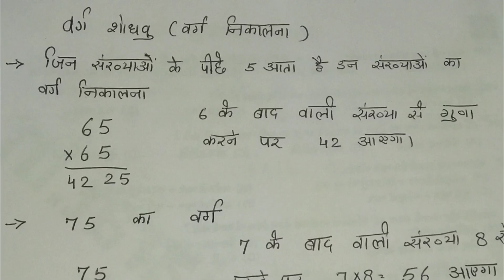Square root vargmul